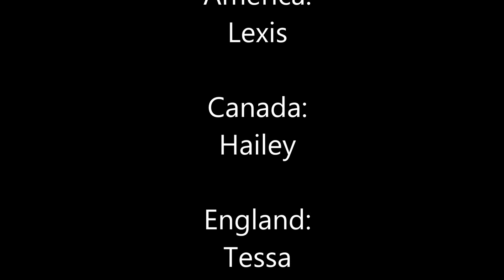{APH} Safe and Sound CMV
Music credit to the Civil Wars ft. Taylor Swift